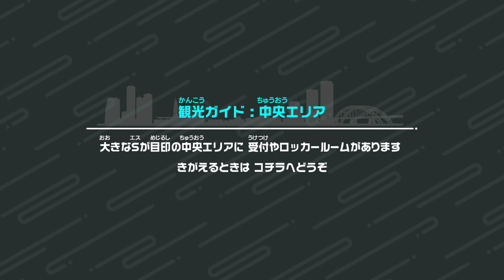【Switch Sports】Volleyball [p353] 4K